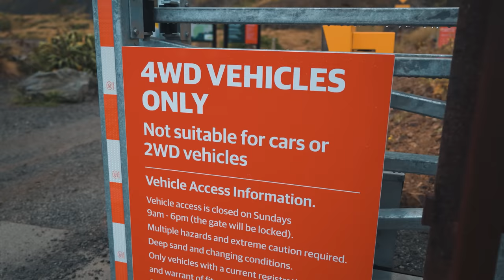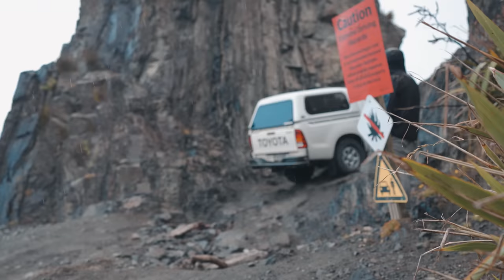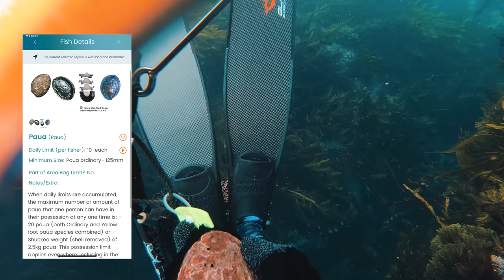翻山越岭来到鲍鱼的老家：潜水抓鲍鱼 4WD camping and diving for paua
2023 新年第一周，带车队一起进军RED ROCK。 这里是海豹的栖息地，也是黑金鲍鱼的老家。沿途非常的凶险，对车辆以及驾驶技术都有很高的要求。当然了，你还要会潜水哦，才能抓到大鲍鱼。和大家在这里一起分享这次的旅程。

非常感谢 SlowMoMo Studio 这次的航拍和第二镜头。

              欢迎加入我的脸书小组，一起探讨潜水和户外探险运动
              Join in my Facebook Group: Dolphin and Bunny 海豚与兔子

 Music and SFX
 音乐及音效:
 I use Artlist for my background music needs. Use this link to get two
 extra months when signing up:
我所有的BGM音乐和特效声音都购买于Artlist.

 Music used in this video:
 Darkside
 Velvet Clouds
 Fleming Mind Tricks
 Kepler Beats
 Jewel I Want You
 Night City Racing
 Lance Conrad
 Newitt NorthWay
 TamasKolozsvari

 For Stock Footage，get it from Artgrid:
 各种影片素材去可前去Artgrid购买：

 All in one Video & Filmmaker Platform
 非常全面的视频素材库 Motion Array

 Gear I Use to Make Videos:
 这里是我制作影片所使用的所有器材

 Camera Gear Used to Make This Video:
Drone 无人机
Camera 照相机
Filming Camera
Lens 镜头
Microphone 麦克风
Bag 背包

 Complete Gear List:
 我所有经常使用的装备都可以在这里找到：

 支付宝：
 如何你们想支持这个频道的发展，可以捐赠给我的支付宝：
 This is appreciated, but unnecessary, and no content will ever be
 behind a paywall.
 当然了非常感谢大家的支持，但捐赠不是必须的。我的视频都会免费
 分享给大家

 Tubebuddy:
 非常好用的Youtube插件：
 If you're a fellow YouTuber, I highly encourage you to check out
 TubeBuddy. It's a fantastic tool that saves me hours each month
 如果你想发展Youtube的话，非常建议大家使用TubeBuddy. 功能
 非常强大的插件，每个月会帮你省下很多的时间

 联盟营销链接：
 which means at no extra cost to you, I will make a small
 commission if you click them and make a qualifying purchase.
 这里有一些是我的联盟营销链接。所有商品的价格对你们来说
 都是一样的，没有额外的费用。如果你们通过我的链接购买某
 些商品，我有可能会得到一定的佣金，用来帮助这个频道的发展。